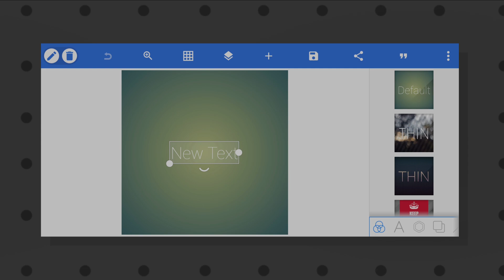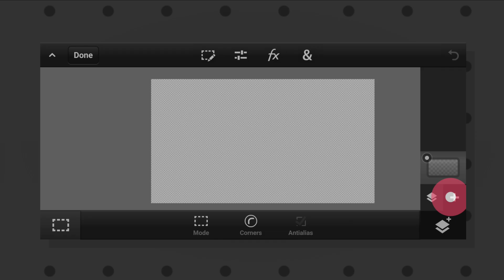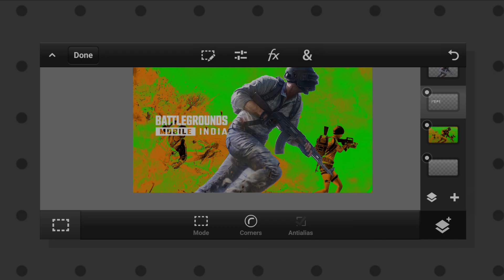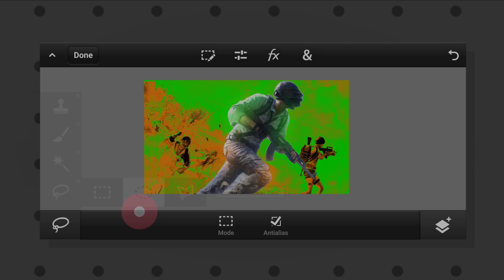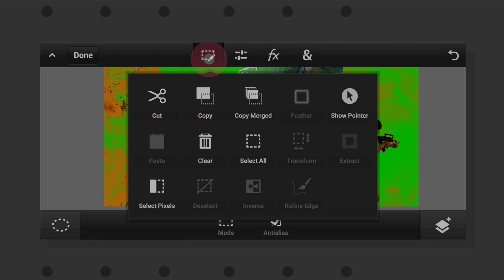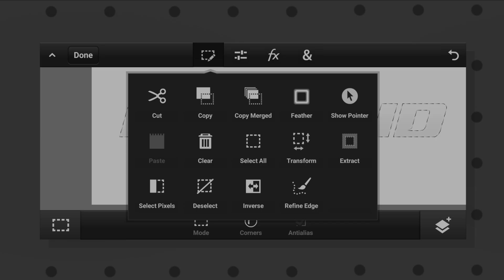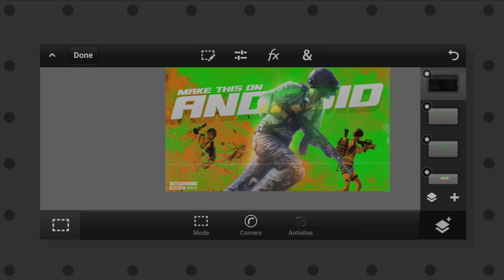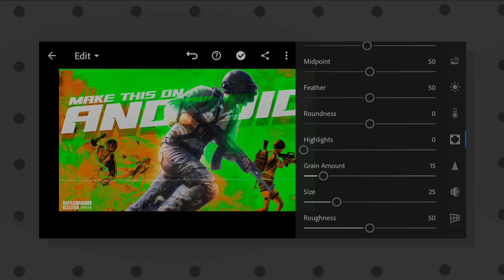Make this BGMI thumbnail on android | BGMI is back 🔥| PSCC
» Ae wassup fellow viewer , if you like my today's video than give it a thumbs up 👍 and don't forget to subscribe to my channel + please dont ignore that little tiny bell icon .

- - Checkout my price listing below -
- Logos :-
- Concepts - 500-1200rs.
- Banners :-
- Facebook banner - 500rs.
- Twitch header - 500rs.
- Intros :-
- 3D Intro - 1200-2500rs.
- Special Packs :-
- - Standard Revamp :-
Includes :-
- Logo, Banner, Intro and outro .
- -  costs - 2500rs.
- Premium revamp :-
- Includes :-
- Logo, Banner, Intro, outro overlay and stinger transition .
- costs - 3500rs.
- Streaming pack :-
- Includes :-
- 3 stream screens, animated overlay and stinger .
- costs - 2500rs.
- All-in-one pack
- Mixture of above mentioned packs  .
- costs - 6000rs.
Prices can vary according to taxes and Dollar fluctuations.

Credits section :-